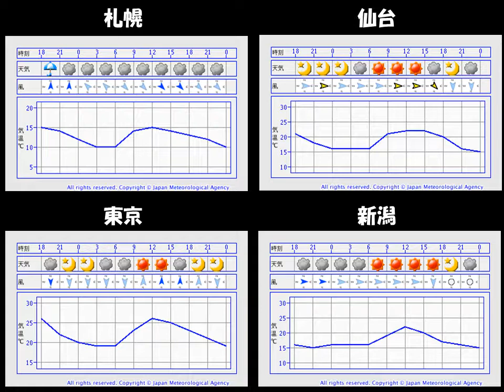明日の各地のお天気（札幌、仙台、東京、新潟、名古屋、大阪、福岡、熊本）